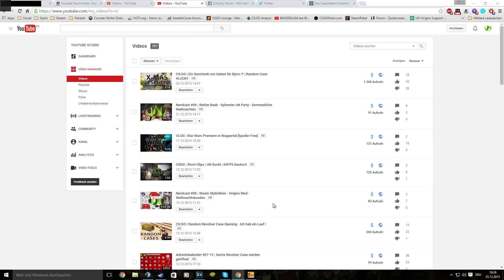CS:GO | Ein Geschenk von Danny für Björn!? | Random Case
Vielen dank an DannyOnDrugz für diesen tollen Key!

Skype: KampfschmuserHD

Skype: lpxodus

Skype: gamer98freak